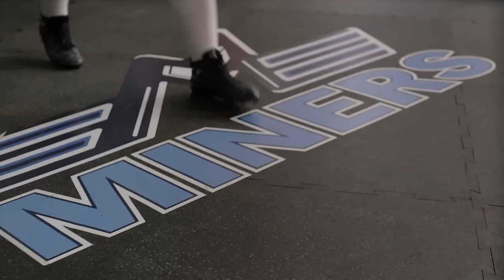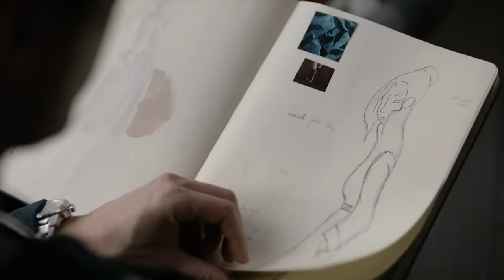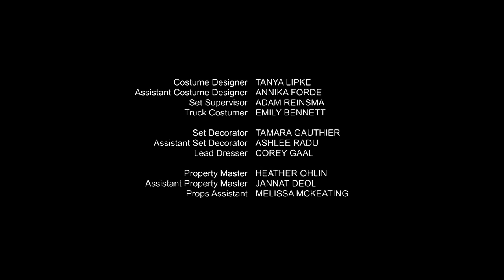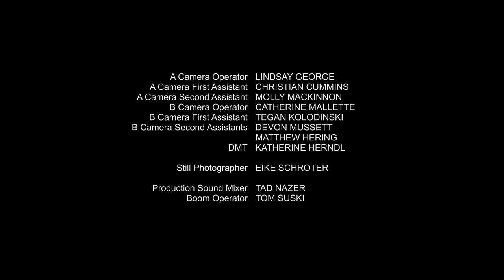Amore in Panchina - Film completo HD 2016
Film completo del 2016 diretto da Terry Ingram.
Genere Commedia/Sentimentale.
Produzione USA.
Laurel Welk, un'aspirante designer di moda, grazie alla nuova inquilina trova lavoro come assistente personale dell'illustre quarterback Danny Holland. Egli, costretto a stare fermo per una distorsione,  è refrattario ad avere una figura del genere accanto senza un minimo di preparazione e di esperienza nel football americano ma le concede alla fine un periodo di prova...

                                                          CAST

Laurel Welk                             Emily Kinney
Danny Holland                      John Reardon
Gina                                          Hayley Sales
Patty                                     Luisa d'Oliveira
Shawn                              Patrick Sabongui
Ron Lucas                           Victor Zinck Jr.
Elliot                                           James Kirk
Dottore del Team                    Elliot Easton
Ned Banks                     Jason Schombing
Trina Amsterdam               Marci T. House
Drew                              Andrew Gillingham
Ragazzo tosto                            Tichon Lee
Fotografo                       Casey Manderson
Hunter St. James      Ashley Diana Morris
Isaiah Howards                  Tommy Europe
Owen Holland                    Joe Theismann
Julie Holland                        Barbara Tyson
Ava Holland                              Elise Gatien
Eric Durbin                           Omari Newton
Fan                                          Miles Ingram